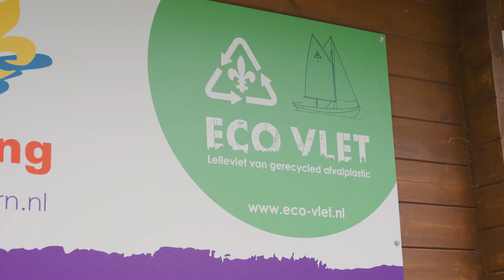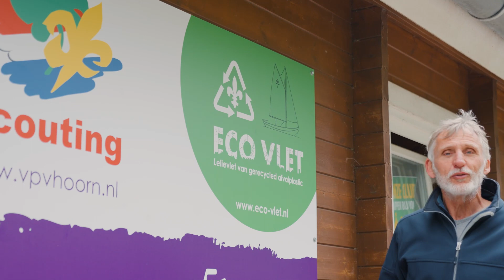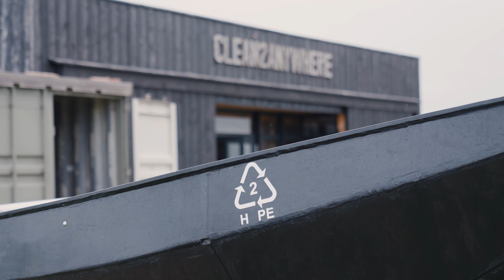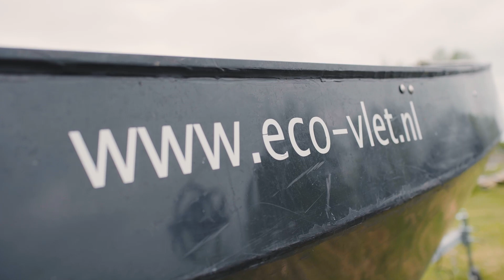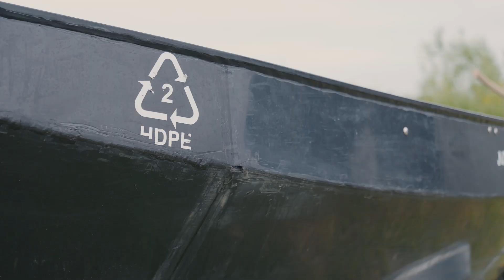Een fluitschip, Tiny Houses, werkboten, maar ook Lelievlets uit afvalplastic! | C2A | Ep.9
Als het bij het ene bootje kan, kan het bij de andere ook. Toen ons door Scouting Nederland werd gevraagd om lelievlets te maken op onze duurzame wijze, begonnen we direct met werken. Zo ontstonden onze EcoVlets. Allemaal naast ons werk aan een 17e eeuws fluitschip uit afvalplastic, circulaire Tiny Houses en natuurlijk de werkboten.

Een ongemakkelijk avontuur, om een duurzamere en inclusievere wereld te ontdekken.  Ga mee op ons avontuur.